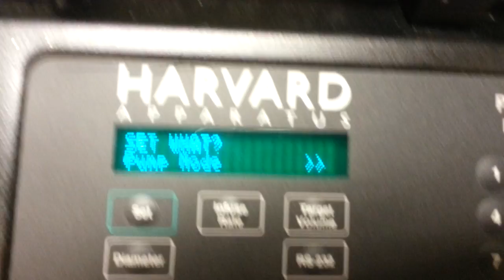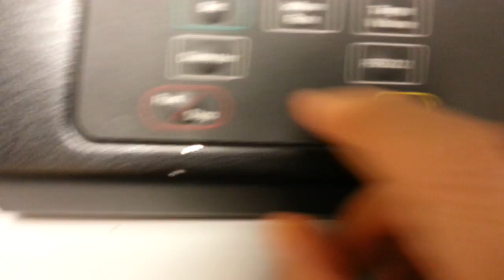Laminar flow in real life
In this video I am showing a simple microfluidic set-up that my colleagues and I have built to test the capillaries, nuts and ferrules for leaks together with a full-glass microreactor microfluidic chip. For fun, we decided to pump water coloured with blue and yellow food colorants, and "see Mr. Reynolds in action". The result was so nice that I will probably use it during one of my lectures on microfabricated fluidic devices early next year.

What makes this so interesting

Actually, this is a very well known phenomenon happening at low Reynolds numbers, assuming a high enough flow of the fluids and low enough diffusion coefficient D. This phenomenon is discussed and illustrated in MEMS and microfluidics textbooks very often. But now you have the opportunity to actually see it with your own eyes in real time, not just a static image of the phenomenon (though, because of the extremely high stability of the set-up, the microscope image seems static).

What is the scientific background

Without going too much into detail, it is important to know that liquids, when flowing through microscopic vessels (or if the liquid is extremely viscous, then larger vessels would show the same effect) tend to flow in a laminar rather than turbulent or chaotic way. Fewer or no vortices, an ordered, highly predictable flow of fluid with velocity vectors parallel to the surface of the vessels. The Reynolds number Re determines how turbulent the flow will be - check out the Wikipedia page for Reynolds number for further info.  In brief, the Reynolds number can be viewed as the ratio of inertial forces and viscous forces, and if this number is very high (higher than a few thousand), you have turbulent flow.

Another dimensionless number important for the description of the phenomenon in the video, is the Péclet number: this number determines how soon the two liquids, flowing side by side, will mix due to diffusion. The Péclet number is the ratio of advective and diffusive transports - to simplify, you can just remember that the velocity of the fluid is in the nominator, while the diffusion coefficient is in the denominator. The larger this number is, the longer the stretch where the liquids co-flow without mixing.

A bit of (engineering) math

The width of the channels in the microreactor is about a hundred µm or a bit more. Maybe up to 200 µm (just by eyeballing from the microscope image). The vessel's hydraulic diameter is different from the width that we see with the optical microscope - it depends on the shape of the cross section. As we don't know the exact cross section of these channels, we'll make the approximation that the hydraulic diameter it's close to about 100 µm. You will see soon why this approximation is good enough.
The speed of the fluid, again by eyeballing the coloured water front's movement in the channel, seems to be less than 1 cm/s for a flow rate of 10 µL/min (combined flow rate of 20 µL/min). And the liquid is water with food colorant. For water, the kinematic viscosity at room temperature is about 10-6 m2/s.
If we put these values into the formula for Reynold's number, we obtain
Re = 1
that is, the Reynold's number for this system is one! This is three orders of magnitude smaller than the smallest value for Re for which laminar flow is certain to occur - namely, a few thousand. The Re number was even smaller when I turned the flow rate from 10 µL/min to 0.2 µL/min.

I got my doctoral degree working on microfluidic devices sui generis - micro fuel cells. The other two scientists involved in the experiment are Dr. Markus Haapala and Sofia Nilsson. I really like working with both of them because they are smart and enthusiastic about science like myself :)